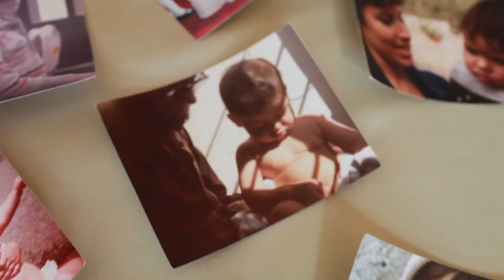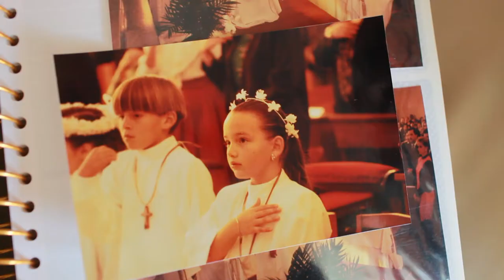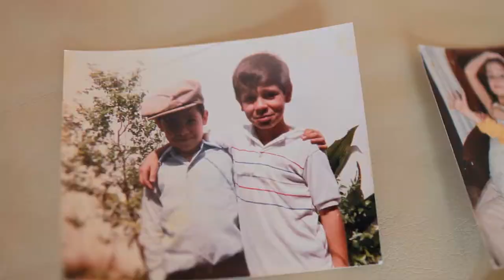VIDEO SORPRESA BODA LAU Y ARTUR 2014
hermoso video hecho por nuestras familias :) !